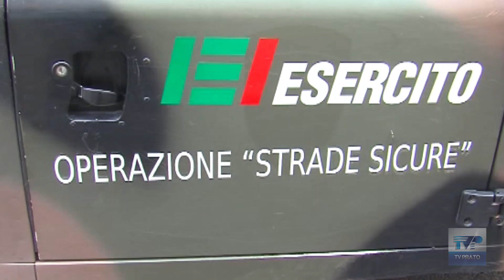Sicurezza, Mazzetti: "Vicino il ritorno dei militari a Firenze e Prato"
Sicurezza, Mazzetti: "Vicino il ritorno dei militari a Firenze e Prato". L'intervento della deputata di Forza Italia Erica Mazzetti.